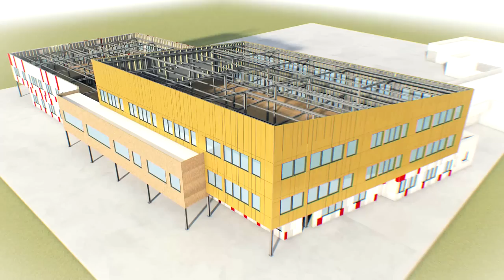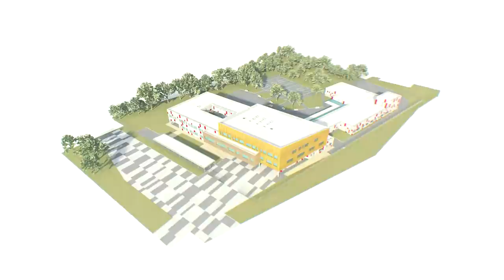Le nouveau collège public de Pont-Château en 3D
Ce second collège public de 5 865 m2 sera livré pour la rentrée 2016. Le futur établissement représente un investissement de 18,14M€ porté par le Département
de Loire-Atlantique.